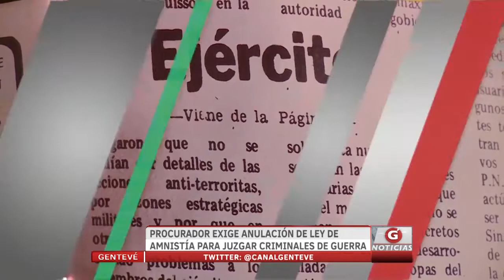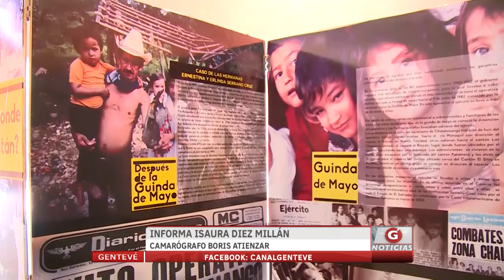Gentevé Noticias - Procurador exige anulación de Ley de Amnistía